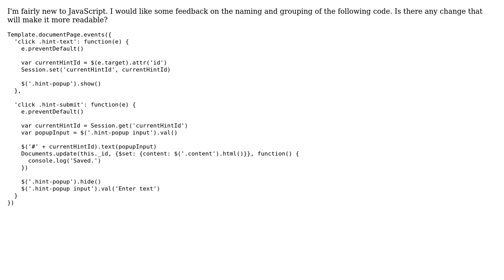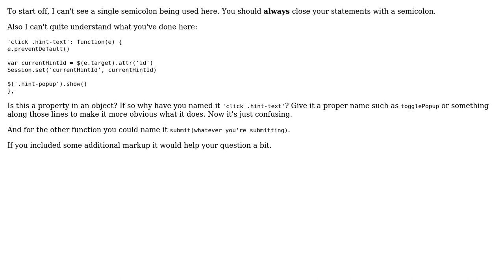Code Review: JavaScript naming and grouping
With thanks & praise to God, and with thanks to the many people who have made this project possible! | Content (except music & images) licensed under CC BY-SA | Music | Images & others | With thanks to user janoChen user Jamal user Chrillewoodz and the Stack Exchange Network Trademarks are property of their respective owners. You are responsible for your own actions.